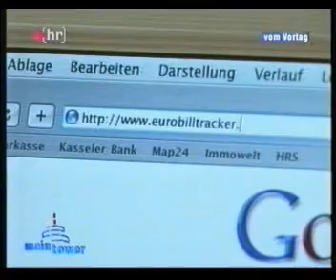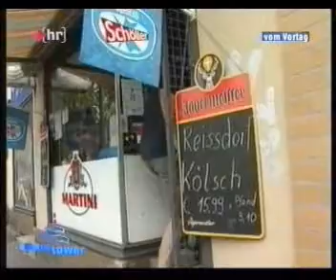EBT-Benutzer "joergb30" bei Maintower (HR)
Maintower - Hessischer Rundfunk am 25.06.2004

Interview mit dem EuroBillTracker-Benutzer "joergb30", in Kassel (Deutschland)